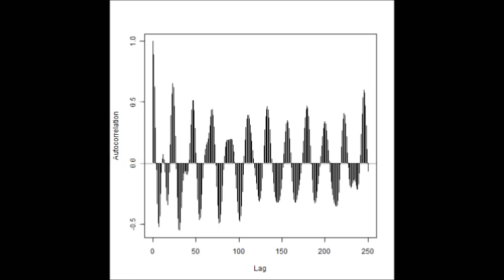超音波の音圧データ解析 Ultrasonic probe experiment